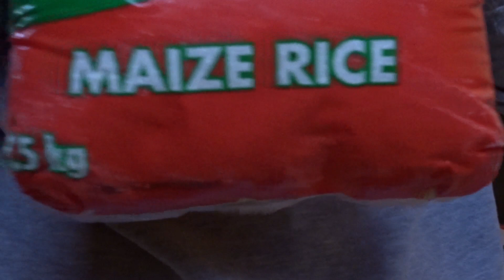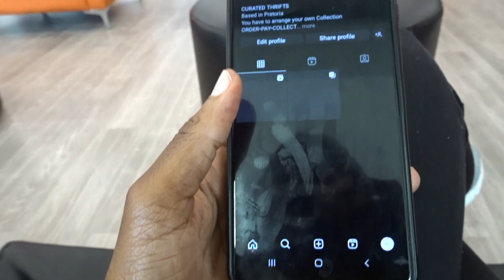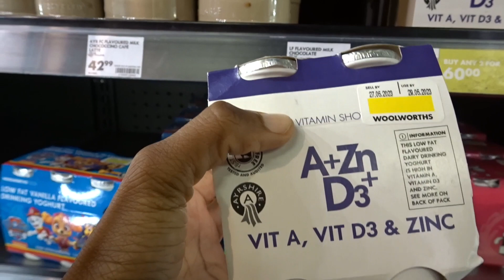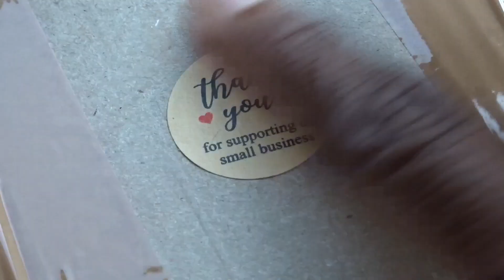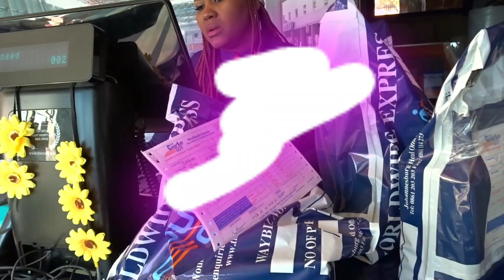Weekly Vlog | Vegetarian Struggles | Package Orders With Me | My Bestie Sponsered My Breakfast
Welcome Back to another Vlog Famlamb.